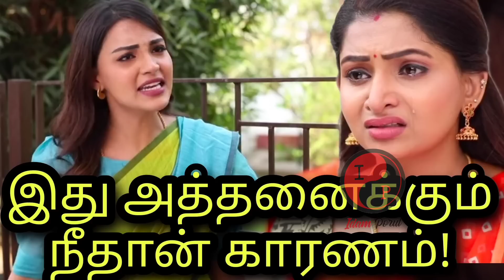Tamizhum Saraswathiyum Promo Latest Big Shocking Twist - 16th January To 20th January 2023 Episode